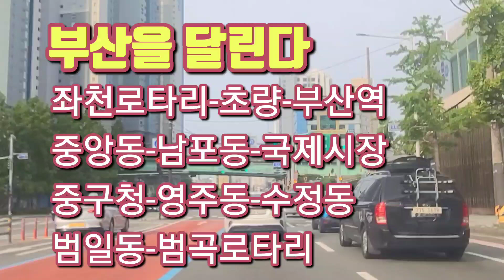부산을 달린다 좌천로타리~초량동~부산역~중앙동~남포동~국제시장~중구청~영주산복도로~초량산복도로~수정산복도로~범일산복도로~범곡로타리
오늘은(24년6월1일 08:00~08:40) 좌천로타리에서부터 시작하여 초량동, 부산역, 중앙동,남포동,국제시장, 중구청,1960년 중반에 건설한 우리나라 최초 산복도로인 영주산복도로, 초량산복도로, 수정 산복도로, 범일산복도로, 범곡로타리를 도는 부산을 달리는 한편을 만들어 봣습니다. 부산고향을 떠난 분 그리고 가고 싶어도 갈수 없는 타국서 사시는 교포여러분 잠시나마 향수에 젖어볼수 있는 시간이 되시길 바래 봅니다.